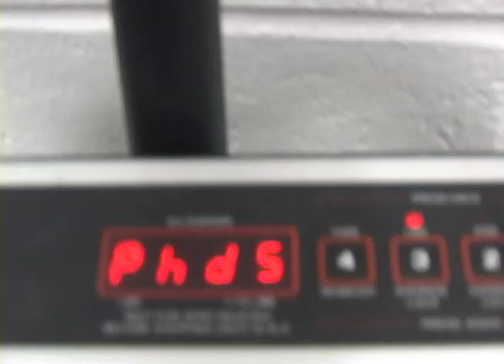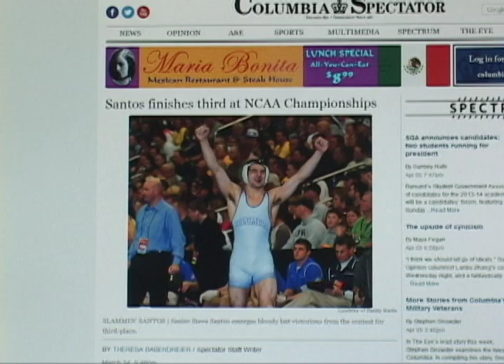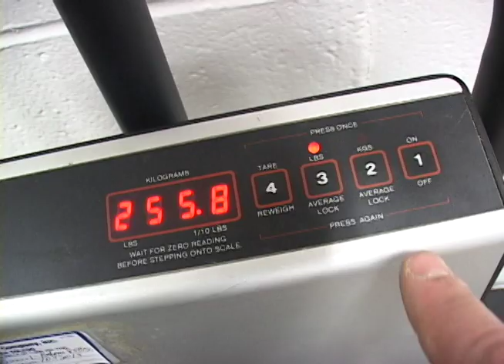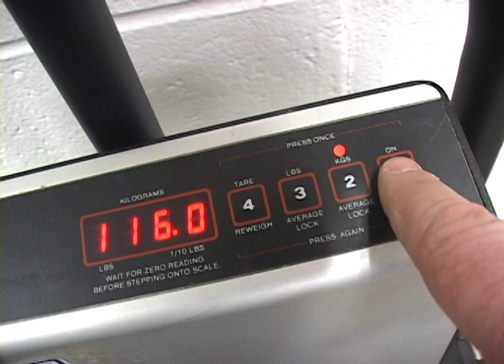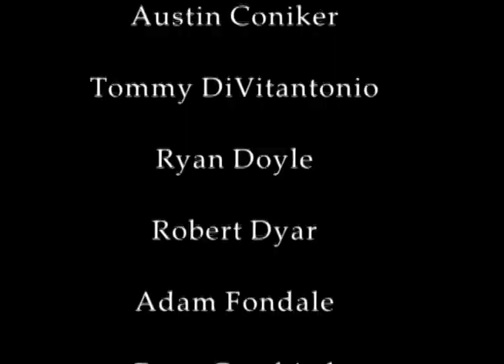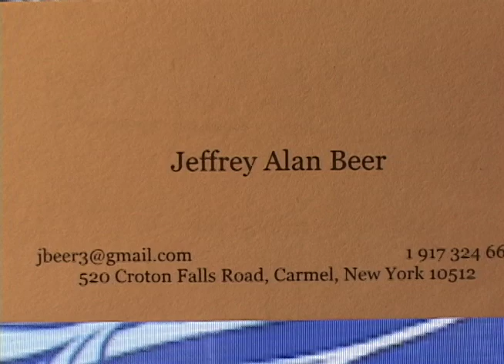Columbia Wrestling Team 2012-2013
End of season film celebrating the 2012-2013 Columbia University wrestling team